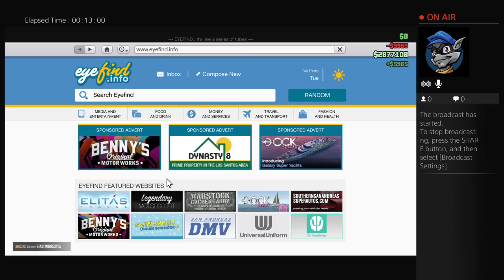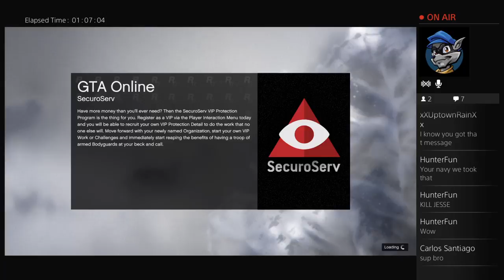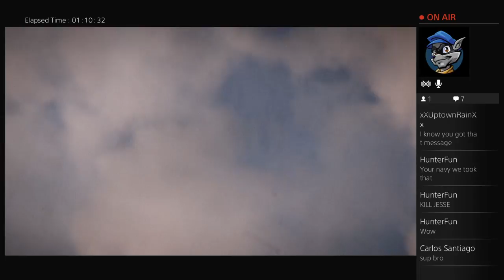GTA LIVE WITH THE WOLFPACK (SNOW DAY)